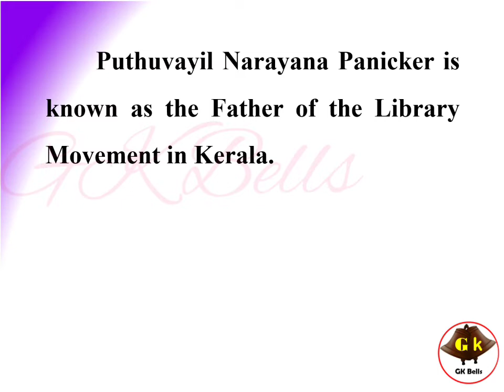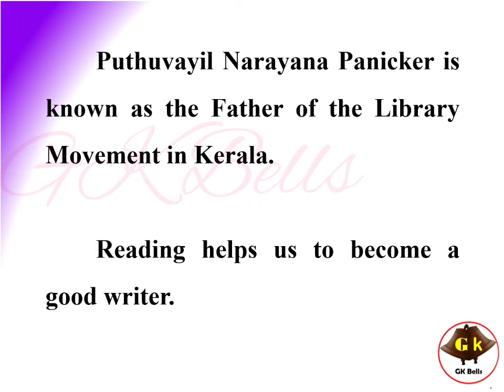10 lines on reading day in English | speech on reading day in English | essay on reading day